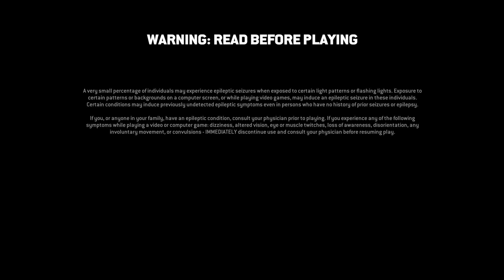For Honor - Maurtacus The Executioner ll